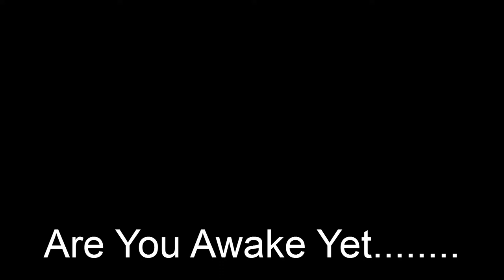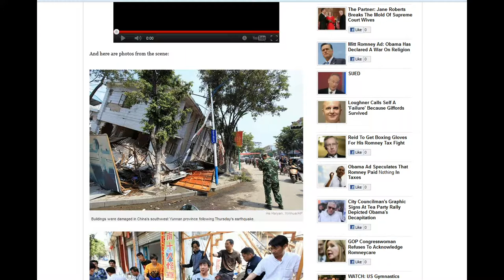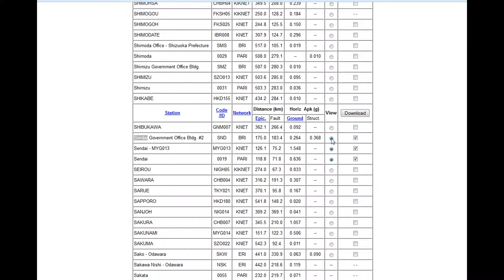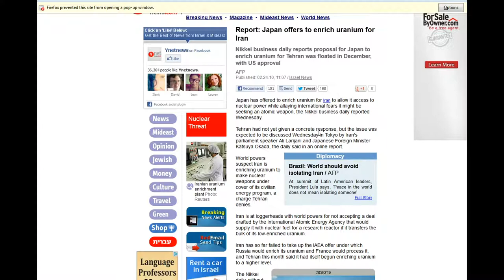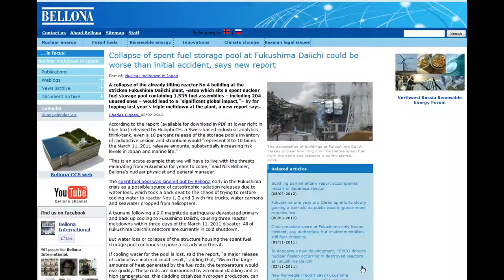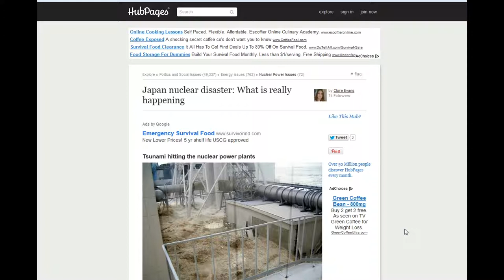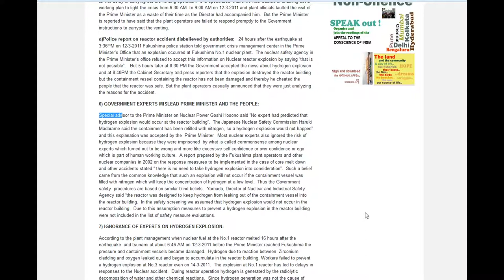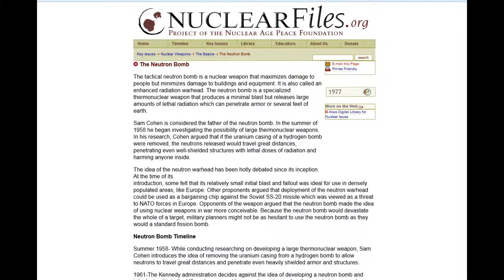*Fukushima=Sabotage* Evidence Supports NO 9.0 EARTHQUAKE!!! *Project SEAL*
Hitler said, 'the masses will be less swayed by the small lies, but will most certainly embrace the big lie'.  Should we be questioning what we've been told by government officials and the lame stream media.
The reactors at Fukushima, as admitted by Tepco (see my video Fukushima=ELE), is an uncontrolled open air fission process.  Have we entered into a new era of Nuclear War?  Have we been 'nuked' without a bomb?  Check out project SEAL!!
Was Magna BSP contracted for the Daiichi Plant security...or was Magna BSP placed in Japan's Daiichi plant to insure Isreal's security?
Why did the USGS take their live seismic server links down right after the quake but not before they blacked out the screens.

Credits:
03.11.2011 YouTube video clip of USGS servers
evpointfinder
Jim Stone's Classified HD Photo's of Daiichi Reactors